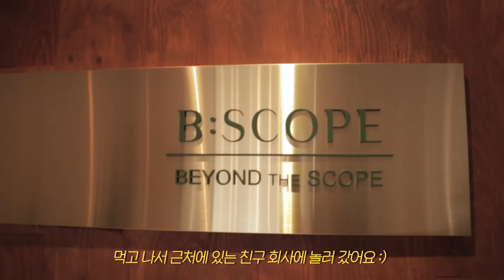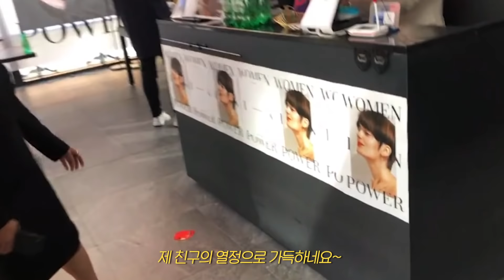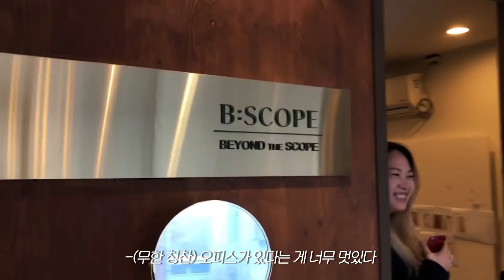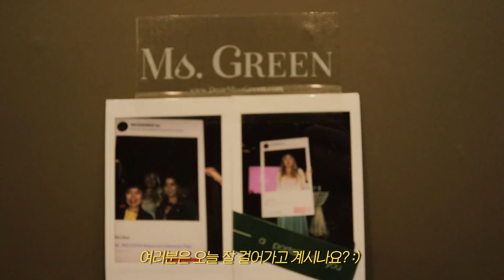[Vlog] 30대 퇴사 결정!! 너 퇴사하고 싶니? 퇴사썰을 풀어보자 🤣 ( 퇴사와 창업 , 프리랜서 , 브런치 , 필라테스 함께해요~)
퇴사를 꿈꾸는 직장인들이여~~ 여기로 모여요! 다니던 회사를 퇴사하고 창업을 한 친구의 이야기를 들어봅니다 🙋‍♀ 잠은 일단 죽어서(?) 자는거고, 미래에 대한 불안함은 공기 같구요. 그렇지만 이 열정은 나를 숨쉬게하는 삶의 원동력이에요!!! 우리 창업한 김대표님을 만나봅시다아🥰 그리고 오늘도 나는 또 운동을...